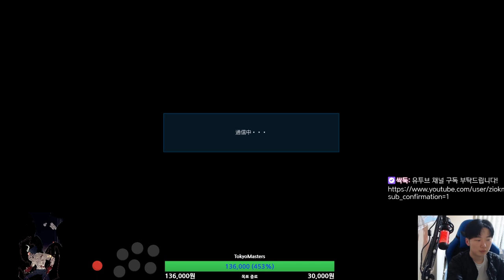EVO 8강 진출했던 일본 줄리아(matsuba) VS 한국 카즈야(iKARi) /A exclusive Julia among all leloy in EVO8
풍하풍하 줄리아 일본에선
엄청 강캐로 부류되고 있다고 하네여
한국에선 인기가 없었는데
여튼 이분은 혼자 리로이7 일때
정통줄리아로 EVO대회 있던 분입니다 즐감띠!

영상 보고 구독 하면 여친 생길확률 20% 증가함